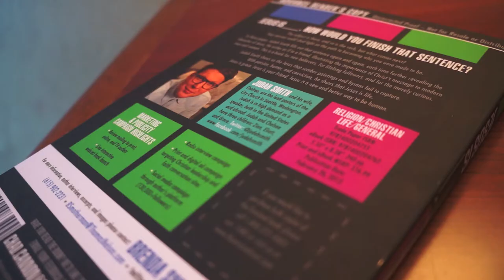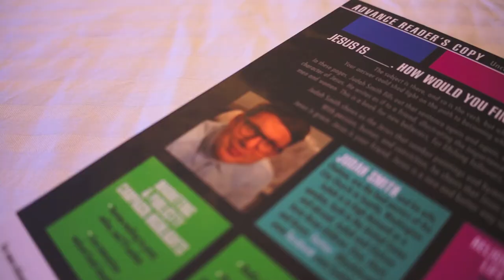Jesus Is Review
Who is Jesus? What was he like? Judah Smith has challenged the city of Seattle to fill in the blank: Jesus is _. People's responses might surprise you, they might not. The important thing, according to Smith, is that people are talking about Jesus. The one-time church campaign quickly captured the heart of the City Church and has become the central message of the leadership there: to tell people who Jesus is. A book of the same name has been written to share some of Judah's thoughts about Jesus. It is a great read that provides a picture of Jesus that is elementary for some and profound for others.

Judah is an excellent communicator: fun, compelling, and clear. His writing style follows suit and is dripping with humor and personality. It is a fun read and moves quickly from idea to idea. The picture of Jesus presented by Judah is a simple one. He deals with many of the misconceptions regarding Jesus and Jesus followers. His describes the human and divine qualities of Christ. Each characteristic has a direct impact on the way Christians live and relate to the world around them. He doesn't exchange theological terms and avoids academic currency all together. His humility and average Joe approach to Jesus is sincere if not a bit too pronounced. Judah goes out of his way to show how real he is. This is designed to reflect the average Christian life: not religious, culturally engaged, fun.

I would recommend reading this book. It is light hearted and moves quickly  You feel like you are listening to Judah move from idea to idea in a fluid conversation. The book is not deep. If you are looking for a theological treatise on the humanity and divinity of Christ you are barking up the wrong tree. You will read more references to popular culture than you will to Wesley or Calvin. It serves Smith's point well: Jesus is far more than you think. This would be a great read for those who are trying to find ways to communicate Christ to a younger generation of X's and Y's.